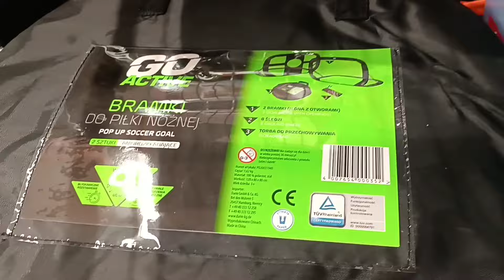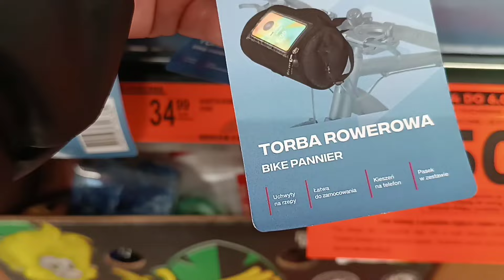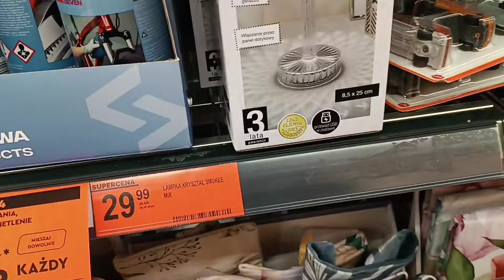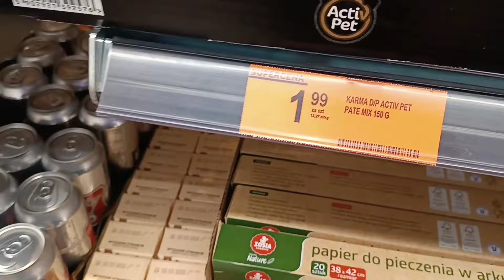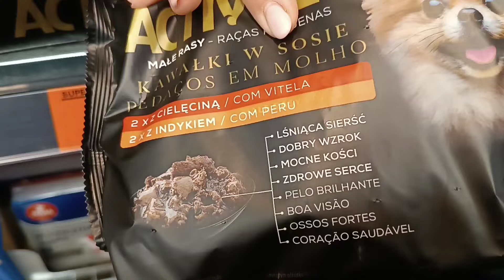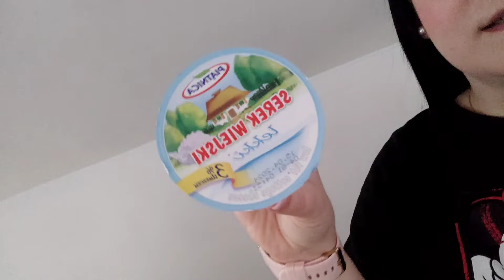KONIEC DOBRYCH WIADOMOŚCI,PŁACZ I PŁAĆ🤦🏻🤦🏻🤷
Wydatki na dentystę  i ortodąte